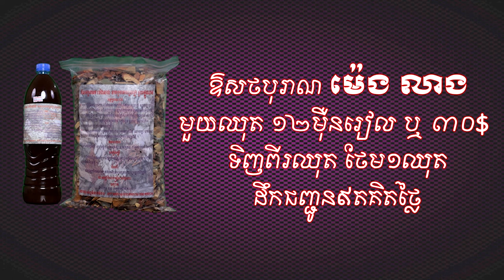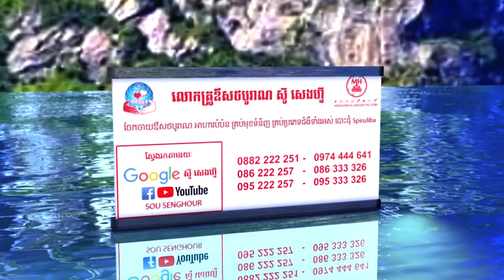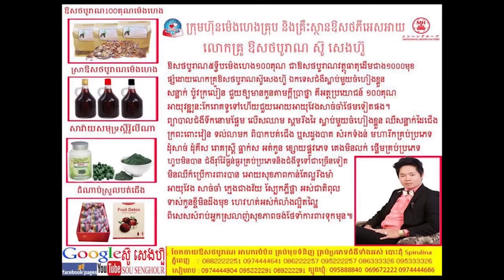មនុស្សល្ងង់តាំងខ្លួនចេះ ដោយ ឃឹម សុខហេង សុខភាព ថ្នាំខ្មែរ ឱសថបូរាណ អាហារបំប៉ន spirulina plum ម្រុំ